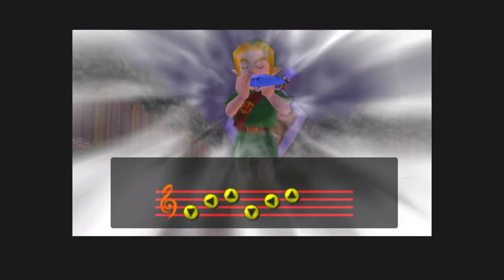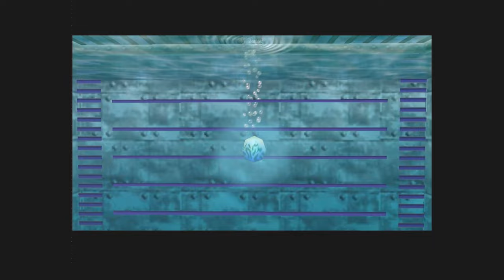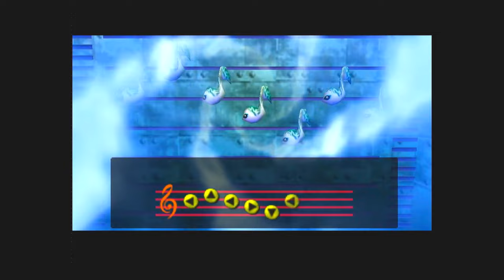クソゲー!?ポストマンよ、月に代わってお仕置きよ！PART14【ゼルダの伝説 ムジュラの仮面】